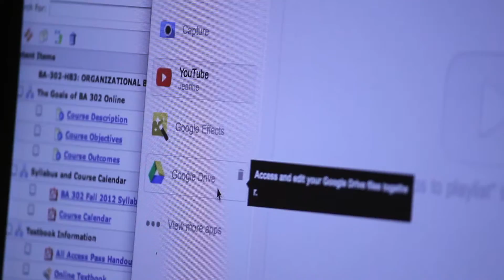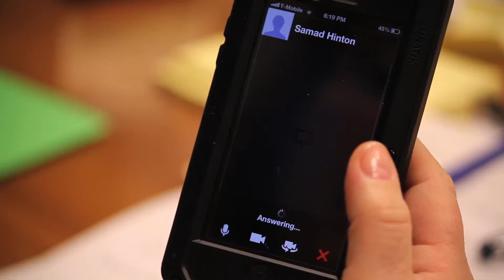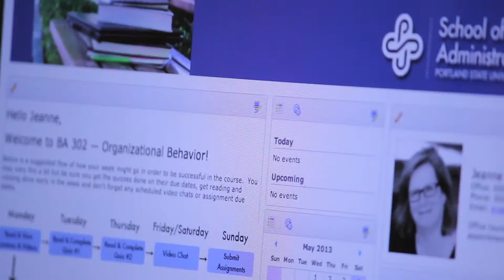ChangeMakers - Portland State online undergrad teaching & technologies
PSU's new web-based undergraduate school of business program features a high-touch, high-tech environment for learning.

See how the teaching and technologies of the program provide a learning environment suited to students from a variety of life situations.